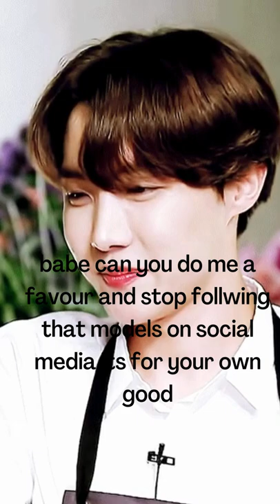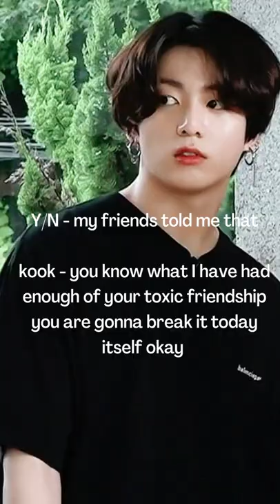BTS IMAGINE When you feel insecure about your body